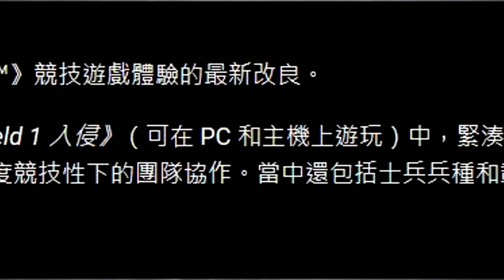《戰地風雲1》報你知 ► 殭屍彩蛋會是下一個魅影計畫？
Mattㄟ粉絲專頁 ►
更多《戰地風雲1》你不能不知的新消息！ ►
使用畫面►
1. ZOMBIE DOOR OPENS! - Battlefield 1 easter egg
2. 蔡依林 Jolin Tsai - PLAY我呸 (華納official 高畫質HD官方完整版MV)
背景音樂►
1. ZOMBIES IN FORT VAUX (How to activate the easter egg Battlefield 1)